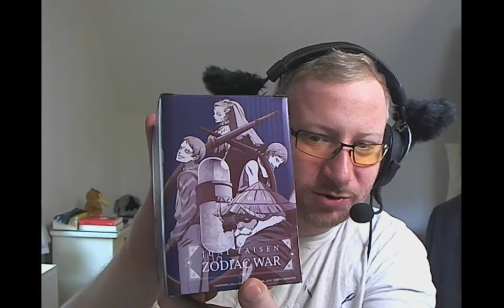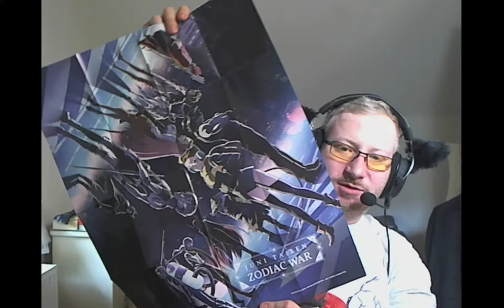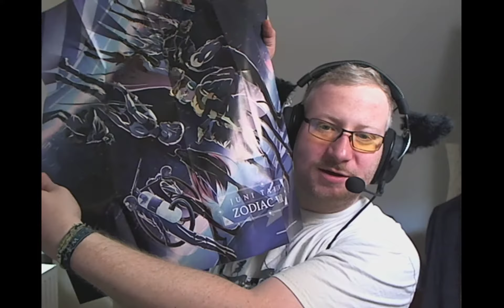LootAnime Lootcrate Unboxing Juni 2018 [Deutsch] + fettes Gewinnspiel O.o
LootAnime Lootcrate Unboxing Juni 2018 [Deutsch]
Zur Frage: ich meine natürlich das dritte Party Mitglied ;)

Anmerkungen zum Video:
- die Musik im Hintergrund stammt von folgendem Video